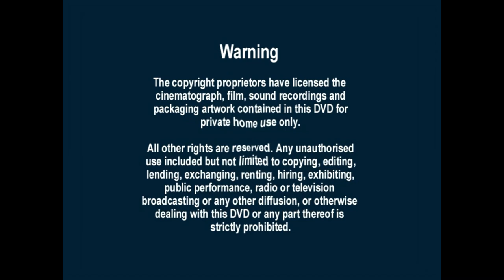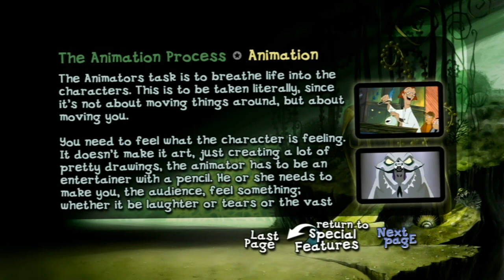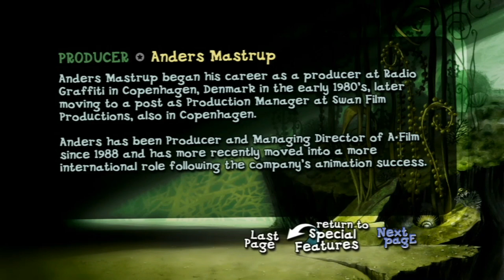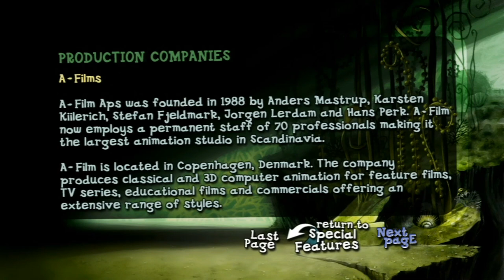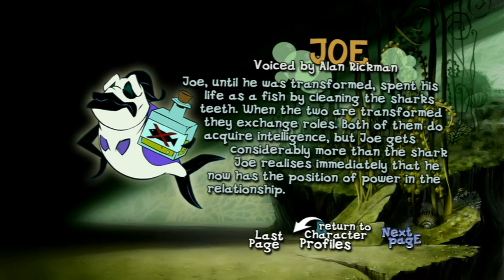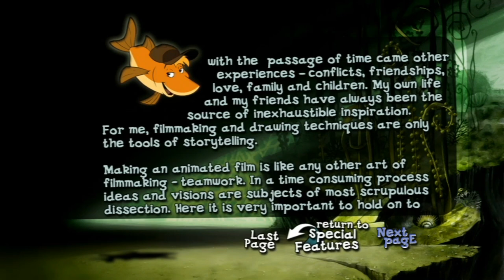Help! I’m a Fish (2002) DVD Menu Walkthrough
The menu for “Help! I’m a Fish” is interesting, the main menu is kinda unremarkable and somewhat… cheap, but each menu has a unique enough look and transition, even the special features are jam packed with interesting stuff which is mostly worth looking at like, so at least it has that, so enjoy!